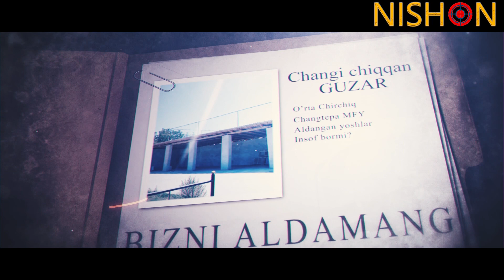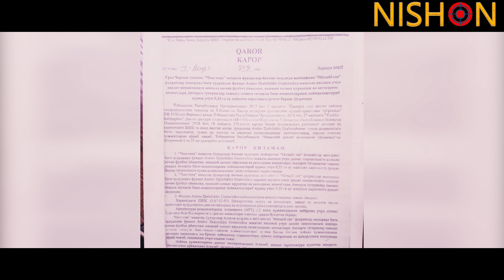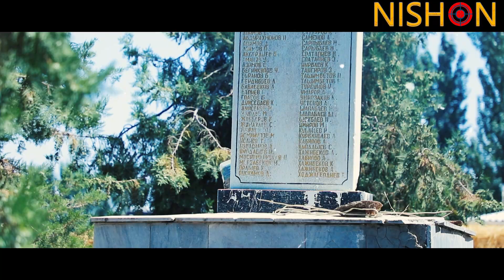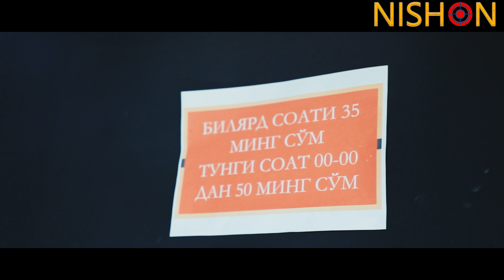ПРОКУРОРНИНГ СОХТА ЖИЯНИ |ЎРТА ЧИРЧИҚ